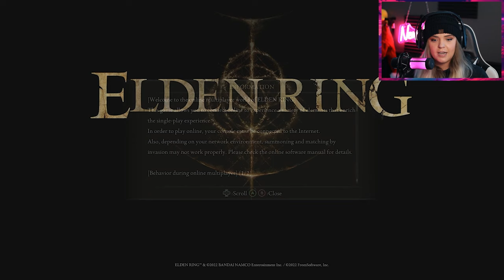Elden Ring but we've got a Fire Giant to defeat | Mountaintops of the Giants | ep 62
Welcome to my Elden Ring let's play series, episode 62!

For those who have never played, Elden Ring has been praised for being truly one of a kind and it even won game of the year shortly after its release. I've personally never played any FromSoftware games, and this is my first ever reaction to the game and it's contents as I haven't seen any spoilers or looked anything up. The game is brutally punishing and does NOT hold you hand, so we'll need to have big brains if we're going to make it through to the end. So please join me on this amazing quest to restore the (Elden) ring and become ruler of a new kingdom!

Let our journey continue! HUZZAH!